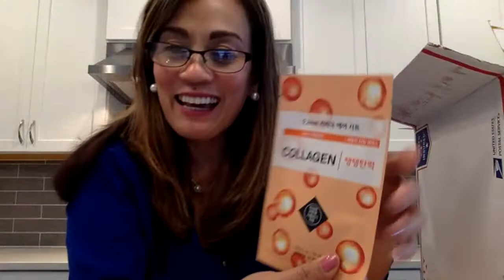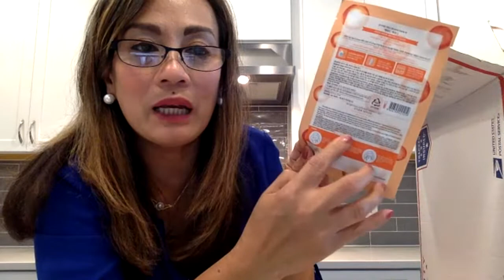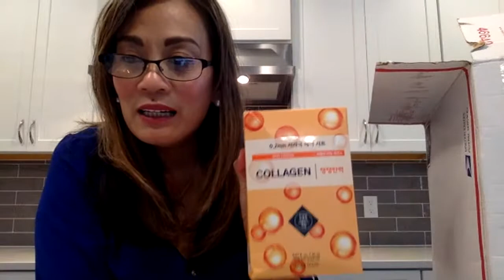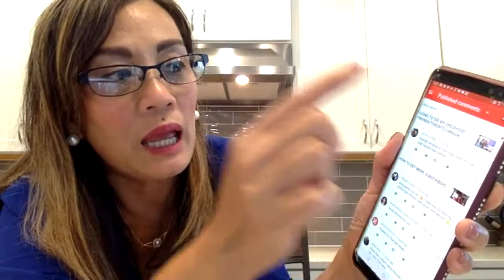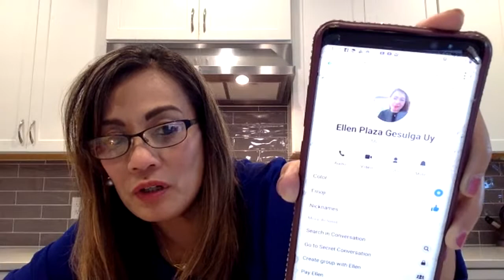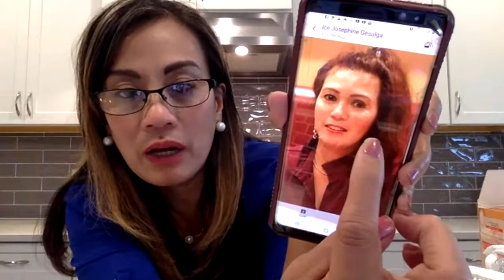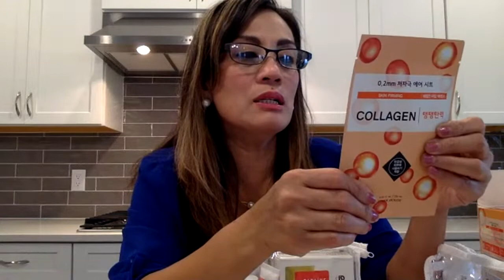UNBOXING BEAUTEDERM SKIN CARE/GIFT/PASALUBONG FROM PHILIPPINES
August 26, 2019.

Hi everyone,  Thank you so much for tuning in my life video  today.  In this live video I'm  going to unbox  a gift/pasalubong from the Philippines.  I am also reviewing the products and see how it feels.